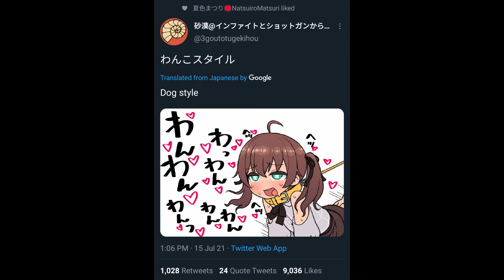Matsuri... [Hololive]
Seison't. Yametekudastop. Youtube no ban pls.